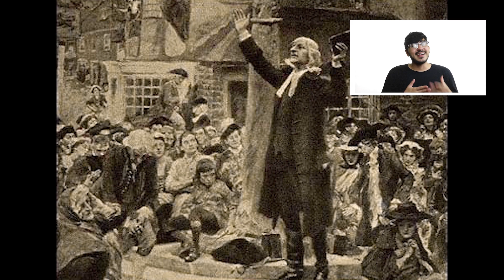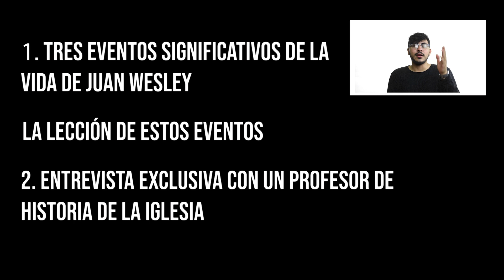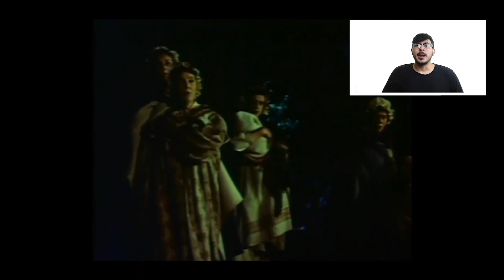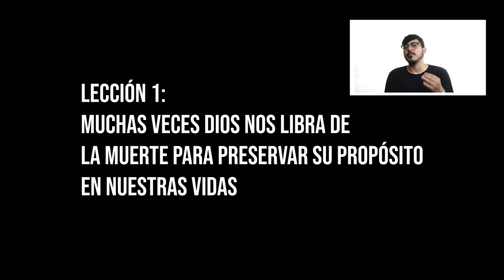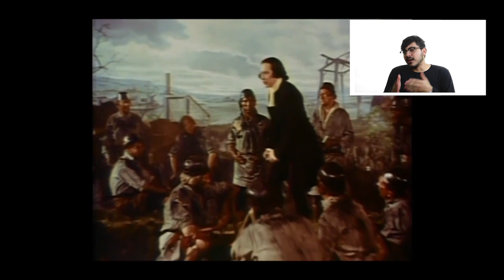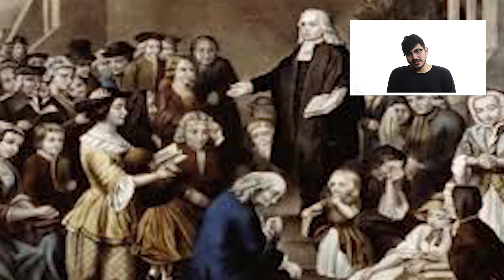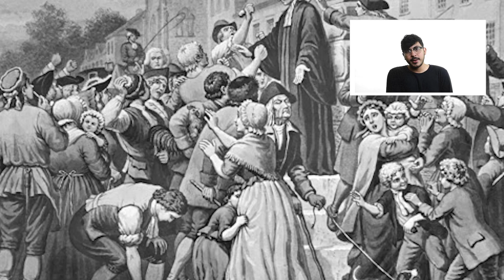La VERDAD sobre John Wesley Predicador y Evangelista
En este documental sobre la vida de juan wesley, Eric examina algunos eventos significativos en su vida y las lecciones de vida que existen detrás de ellos. Además se reune con Carlos Colón, un pastor por más de 40 años quien también es profesor de Teología y ofrece cursos sobre Historia de la Iglesia y Pensamiento Cristiano para hablar sobre la vida de juan wesley, su biografia y sus predicas y predicaciones. John Wesley fue un predicador y evangelista del siglo XVIII quien ayudó a traer el Gran Avivamiento a Inglaterra y fundar el metodismo wesleyano.

Espero que hayas aprendido algo del documental y que sirva de gran bendición a tu vida.

Biografías de Grandes Cristianos

*ESTE VIDEO FUE GRABADO CON:

Canon M50 EOS

Rode Microphone

K&F Concept Tripod

Boya Lavalier Mic

Joby Gorilla Pod

Subo videos semanales sobre cómo podemos acercarnos más a Dios y cómo podemos ser mejores cristianos.

Asegurate de ver todos mis otros videos y de dejarme un like y un comentario abajo diciendome que siervx de Dios te gustaría que cubriera en un proximo episodio de "La VERDAD sobre". ¡Dios les bendiga! ¡Nos vemos en el próximo video!

*Algunos de los enlaces en esta descripción son enlaces afiliados con el programa de Amazon Associates, lo que significa que de cualquier compra finalizada a traves de ellos yo recibiré una pequeña comisión. Al hacer esto estarías ayudandome a cubrir una parte de los gastos de producción de este y futuros videos que yo haga en este canal. Desde ahora, ¡Mil gracias!